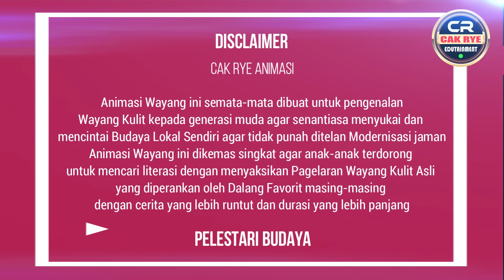Animasi Wayang Lucu Gegojegan Punokawan Latihan Drama Rama Shinta Dalang Ki Seno Nugroho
Cak Rye BBPMP Jatim : Animasi Wayang Kulit Modern atau Wayang Kulit Kartun dipersembahkan untuk mengenalkan budaya wayang kulit tradisional (dalam durasi pendek) kepada generasi muda agar menyukai budaya lokal dan menjaga kelestarian budaya supaya tetap lestari dan tidak punah oleh budaya luar negeri.

Cak Rye